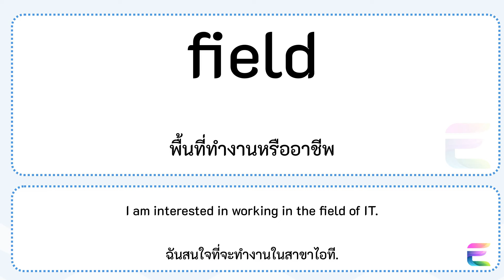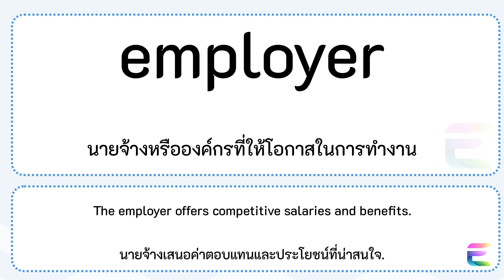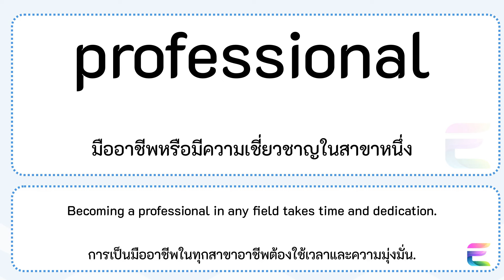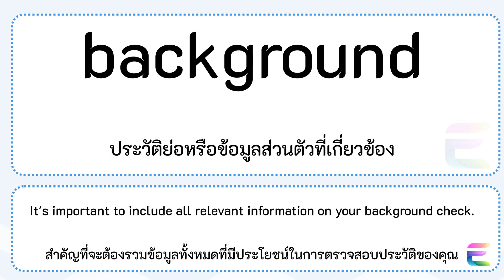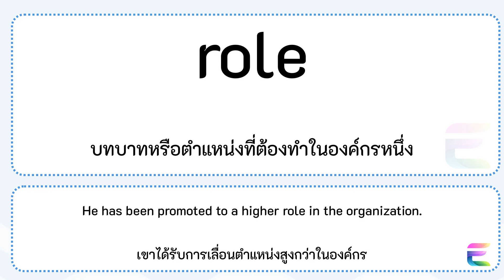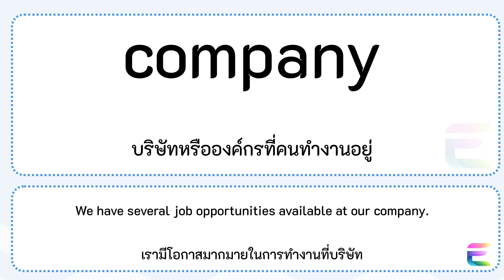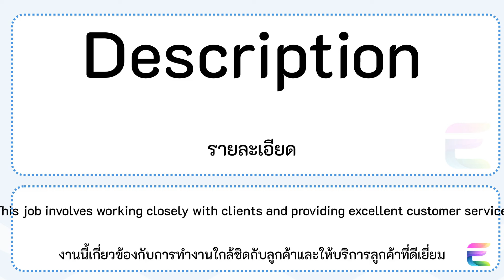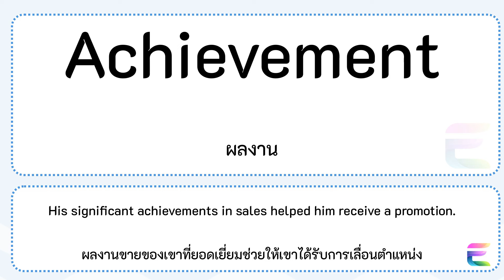EP2 TOEIC Learn LISTENING ENGLISH VOCABULARY ”Job Interview “ with 6 English Accents in One Video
วิดีโอนี้เหมาะสำหรับผู้ที่ต้องการฝึกพูดภาษาอังกฤษเพื่อเตรียมตัวสอบ TOEIC และการสัมภาษณ์งาน วิดีโอนี้ประกอบด้วยคำศัพท์และประโยคตัวอย่างที่เกี่ยวข้องกับการหางาน พูดโดยเจ้าของภาษา 6 สำเนียง

คำศัพท์:

field
search
apply
employer
recruitment
professional
salary
offer
background
application form
deadline
process
role
responsibilities
team
company
posting
requirements
description
competency
ประโยคตัวอย่าง:

I am applying for the position of software engineer.
I have five years of experience in the IT industry.
I am confident that I have the skills and qualifications for this job.
I am available for an interview at your earliest convenience.
I am looking forward to hearing from you soon.
ประโยชน์:

ฝึกฝนการฟังและการพูดภาษาอังกฤษ
เรียนรู้คำศัพท์และประโยคที่ใช้ในการหางาน
เตรียมตัวสำหรับการสอบ TOEIC และการสัมภาษณ์งาน
ฝึกฝนการออกเสียงภาษาอังกฤษ 6 สำเนียง
เหมาะสำหรับ:

ผู้ที่ต้องการพัฒนาทักษะการพูดภาษาอังกฤษ
ผู้ที่กำลังหางานใหม่
ผู้ที่เตรียมตัวสอบ TOEIC
ผู้ที่ต้องการฝึกฝนการออกเสียงภาษาอังกฤษ
อย่าลืม:

กด Like 👍
แสดงความคิดเห็น 💬
แชร์วิดีโอนี้ให้เพื่อนของคุณ